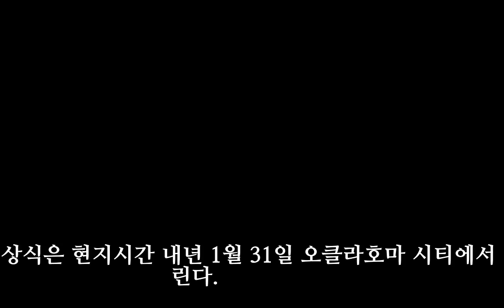커쇼, MLB 최고의 왼손투수로 선정…통산 네 번째